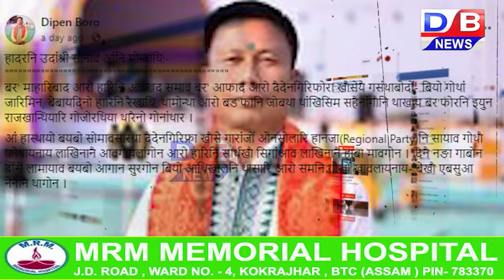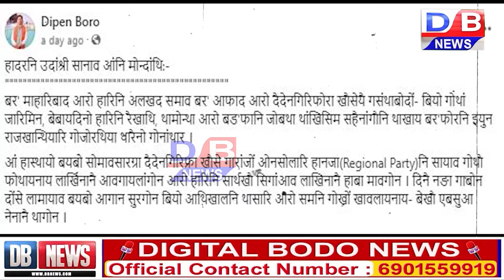बर'फोरनि खौसेथिनि बिथाङाव दिपेन बर'नि गोनो-गोथो बिबुंथिनि सायाव कास्तम बसुमतारिनि फिनजाथाय।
बर'फोरनि खौसेथिनि बिथाङाव दिपेन बर'नि गोनो-गोथो बिबुंथिनि सायाव कास्तम बसुमतारिनि फिनजाथाय।digitalbodonews